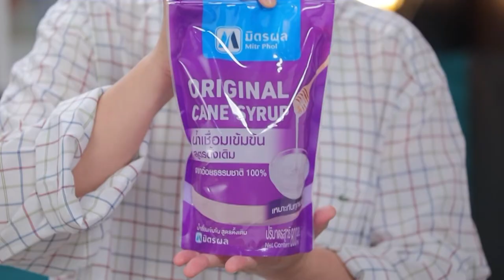หอมหัวใหญ่ผัดลาบกระทะร้อน